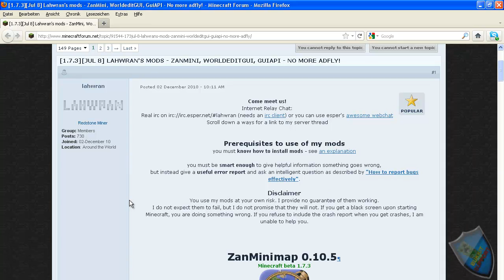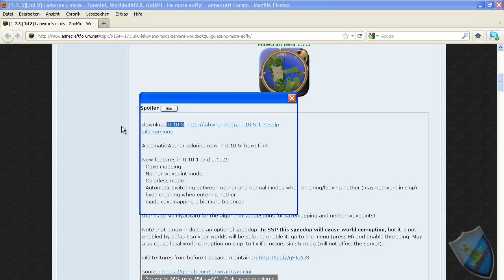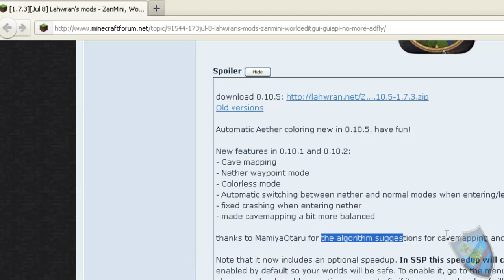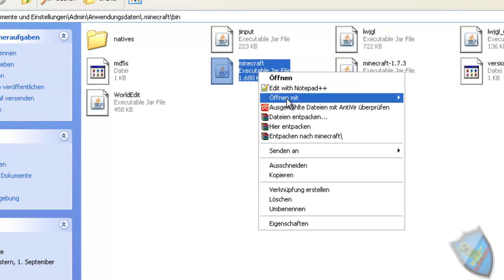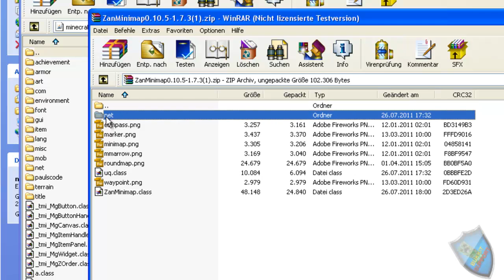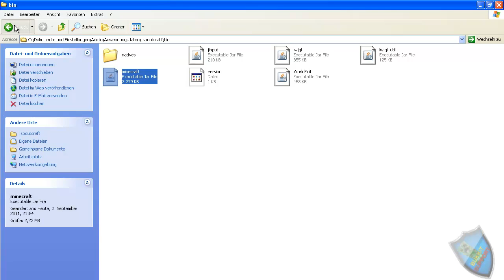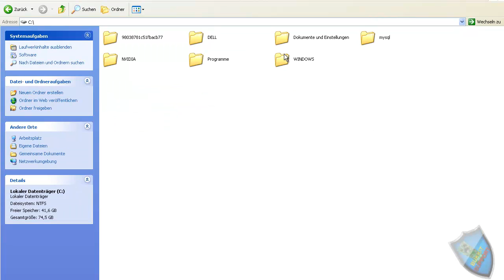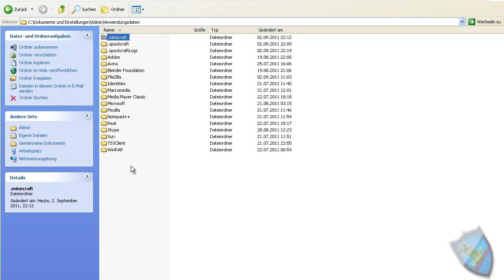minecraft 1.7.3 Tutorial Mod ZanMinimap by bukkitsupport